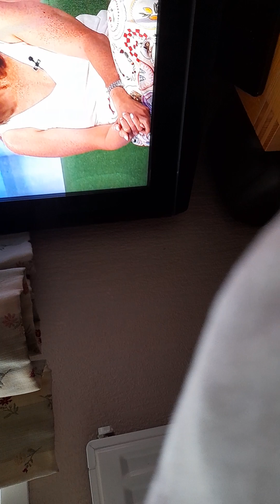Alfie Boe "BBC The One Show" 5.9.23.